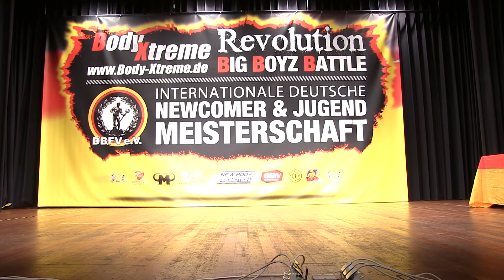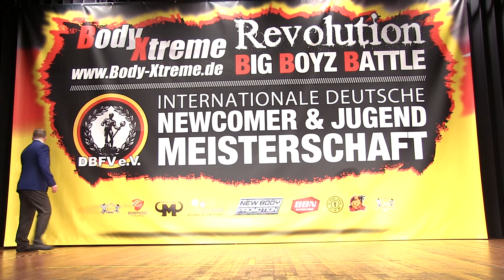Victory Ceremony @ German Newcomer Champ 2017